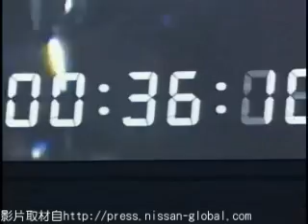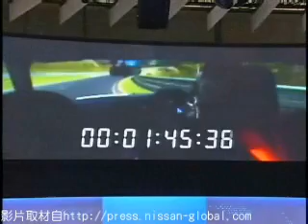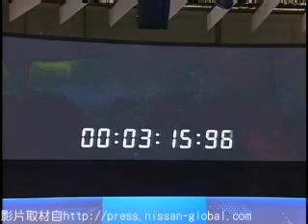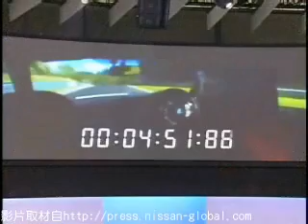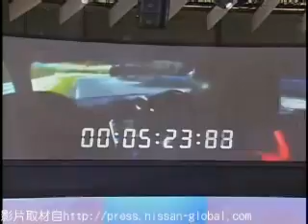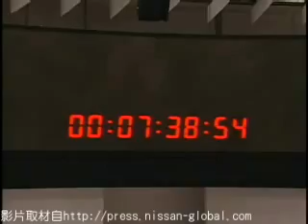【2007東京車展】全新東瀛戰神Nissan GT-R東京車展發表全程轉播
相當別出心裁的新車發表會！一開始即以GT-R在Nurburgring賽道跑完全程20.8公里的精采畫面呈現，更重要的是GT-R以優異7分38秒54的成績繞完一圈，在在驗證了GT-R在動力性能與操控性上的傑出表現。